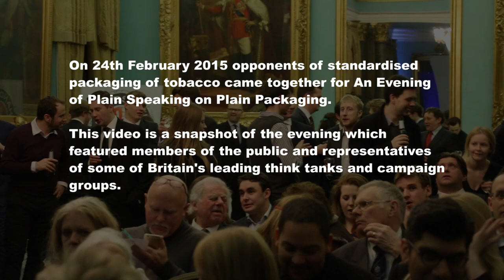An Evening of Plain Speaking on Plain Packaging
On 24th February 2015 opponents of standardised packaging of tobacco came together for An Evening of Plain Speaking on Plain Packaging at the Institute of Directors. The well-attended event featured members of the public and representatives of some of Britain's leading thinks and campaign groups. If you're against plain packaging it's not too late to make your opinions known. Contact your MP via our Last Chance Saloon microsite